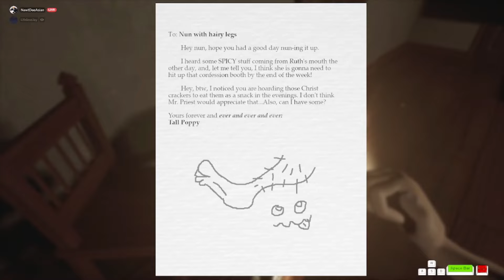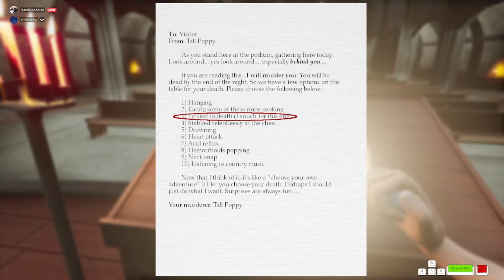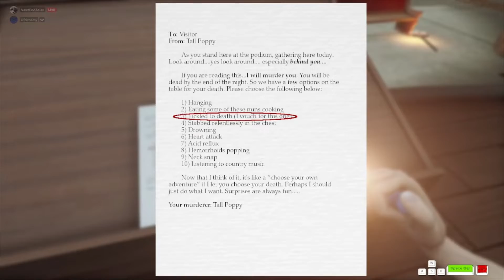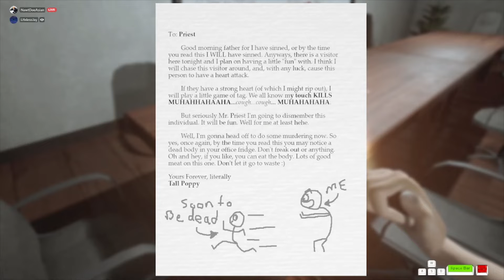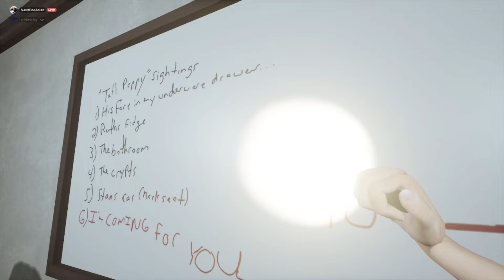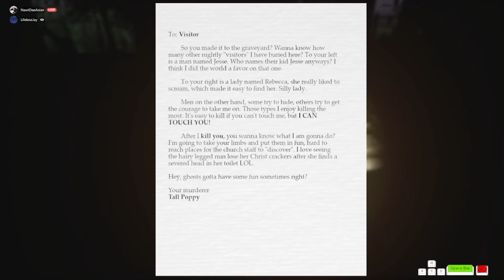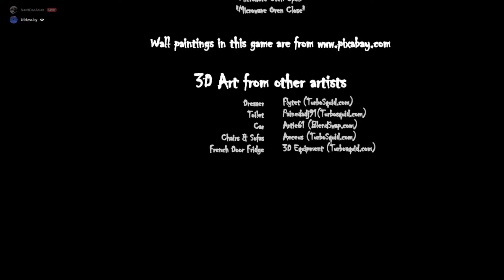Tall Poppy [Volume Warning] Ft. LifelessJay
Come hang at my Rice Fields!!